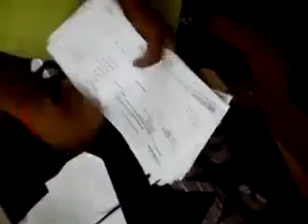GS 15 CD Paper Shredder 15 sheet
GS  15 CD   Paper Shredder    15 sheet, GS  15 CD   Paper Shredder    15 sheet